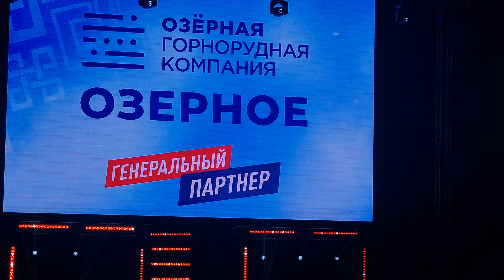Гран При по боевому самбо. И. Интюхов (Россия) - С.Овезгелдиев (Туркменистан). г. Улан-Удэ (2024 г.)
88 кг
единогласным решением судей
Победитель - Овезгелдиев Сувхан (Туркменистан)
Призёр - Интюхов Иван (Россия)